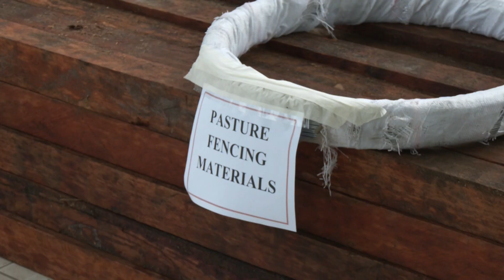6,000 farmers to benefit from agriculture inputs to boost food production